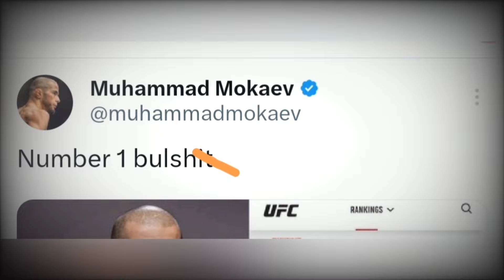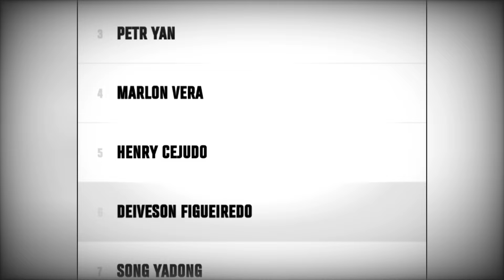He Took That Personally